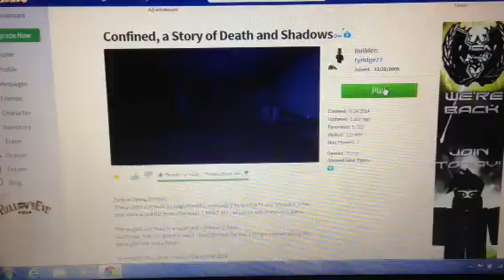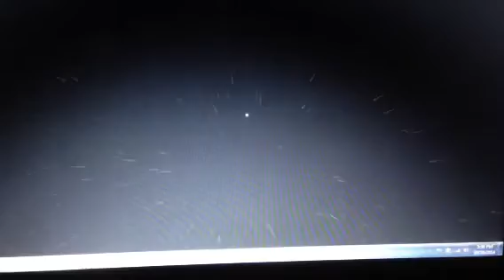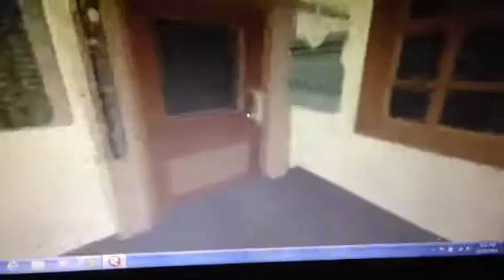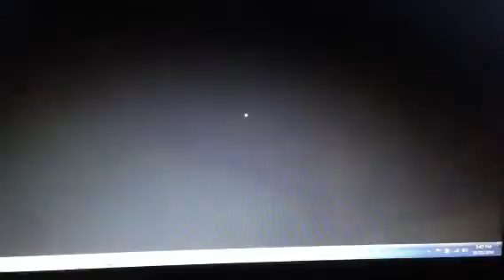knuxtoast plays Roblox GCC Confined